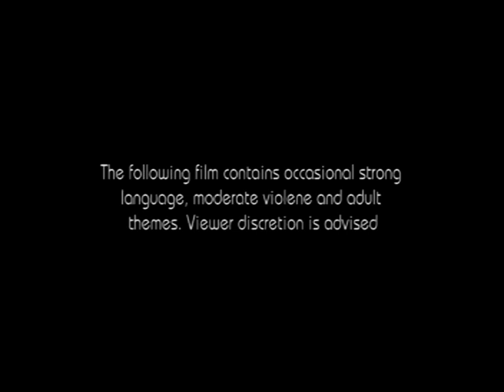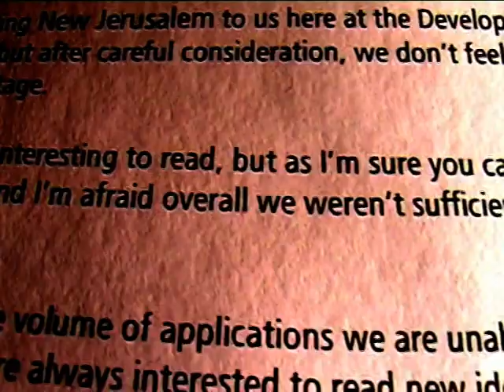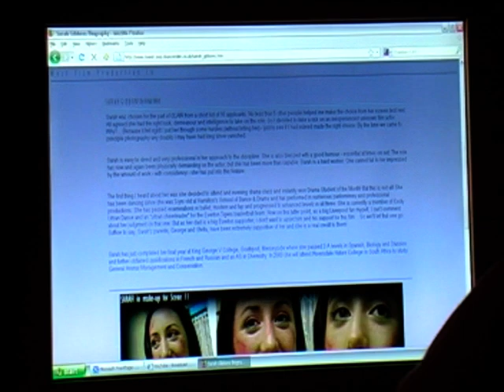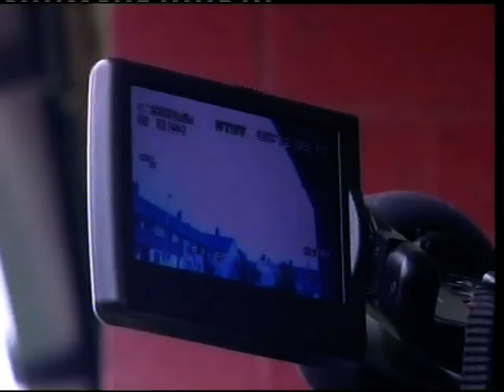The Making Of Clair Part 1-3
West Film Production Co's, The Making of Clair, gives an insight into the creative challenges faced when making a truly independent feature film.